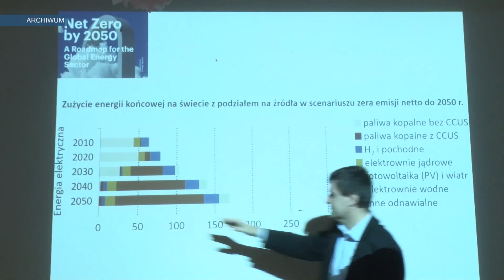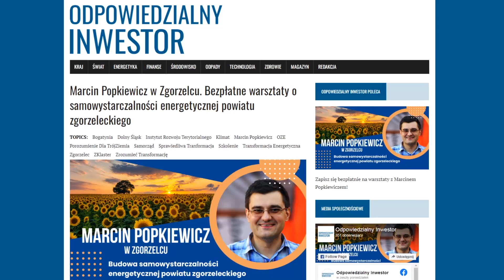Powiat samowystarczalny energetycznie?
Czy powiat zgorzelecki może być samowystarczalny energetycznie? Na to pytanie spróbuje odpowiedzieć Marcin Popkiewicz  autor książki „Zrozumieć transformację”.